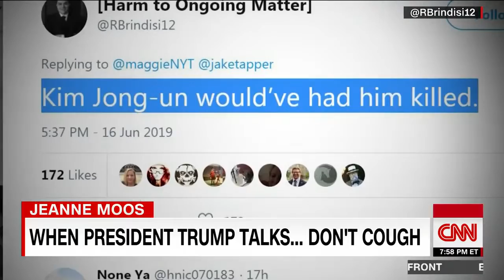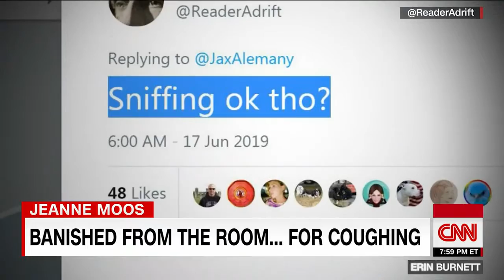Internet chokes on President Trump's reaction to Mulvaney's cough